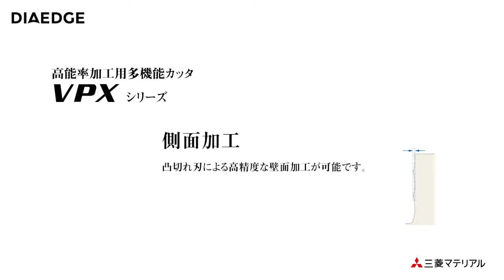VPX 側面加工 1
SCM440 側面加工　凸切れ刃による高精度な立壁加工が可能